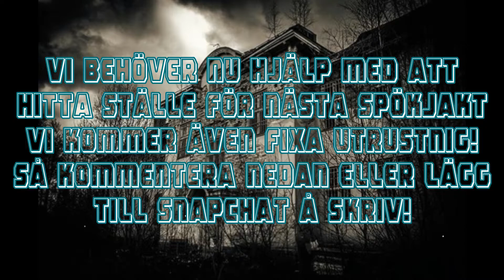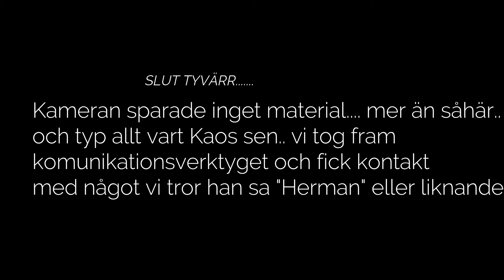Säters Mentalsjukhus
lite kort video vart det.. materialet var borta ca 10-15 min när jag skulle redigera denna så jaa!... och när jag filmande byggnaden kan man se jag tappade fokusen mitt i allt oförklarliga saker har hänt sedan vi var där igår! och vi ska även försöka hitta ett nytt ställe där man kan ta sig in även fast det är lite snö! så kommentera gärna eller skriv på min eller peppes snapchat! så åker vi och filmar lite! vi kommer då även visa lite verktyg som vi använder oss utav! bland annat emf mätare och kommunikationsverktyg! så vill ni se nästa spökjakt tveka inte prenumerera och får vi 100 prenumeranter åker vi till typ borgvattnet eller något annat känt ställe det är mycket aktivitet på! ha det bäst så ses vi i nästa video! :D